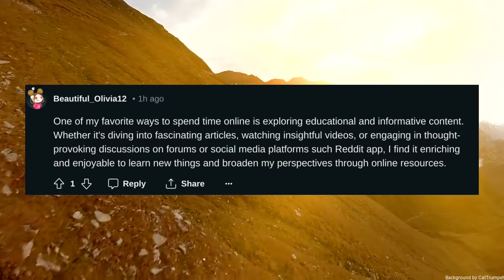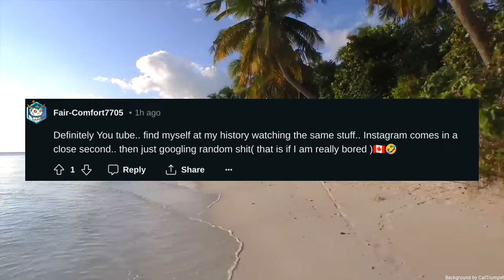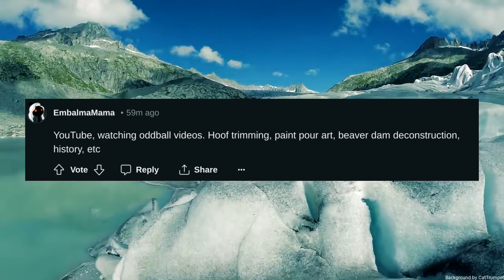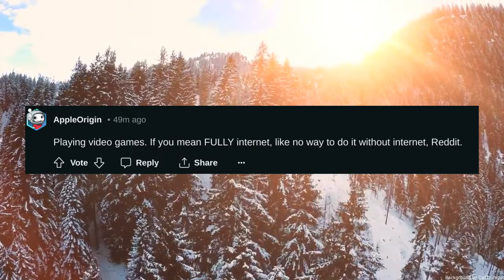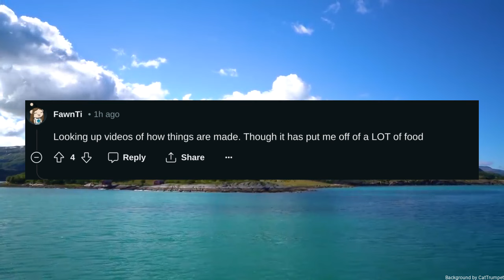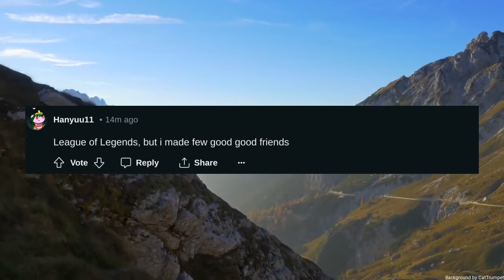What is your favorite way to waste time on the internet